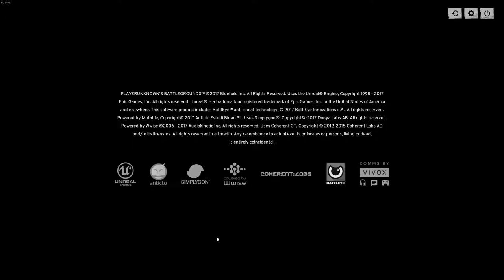PUBG - Awesome Team